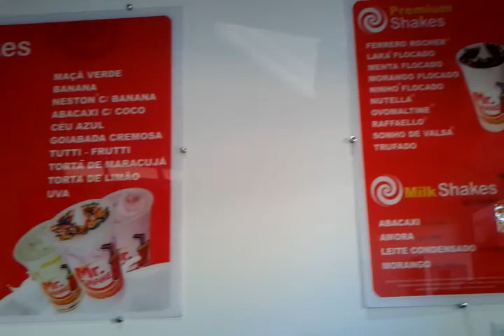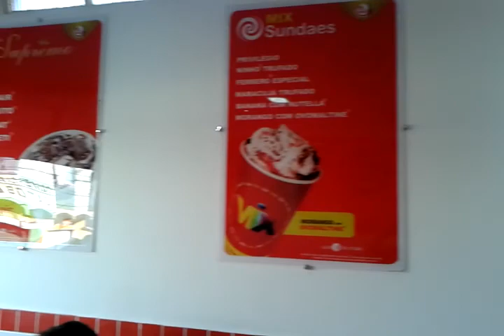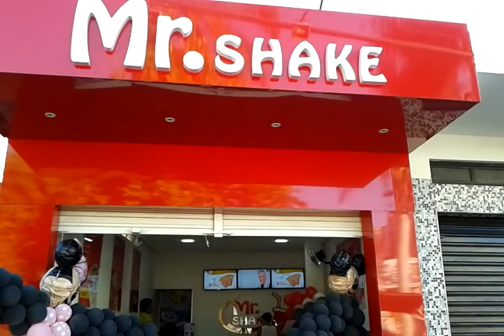Mr. Shake reinauguração - Coração de Jesus - MG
Jornal Tribuna Mineira
Jornalista Leví Lafetá
RECORDANDO !